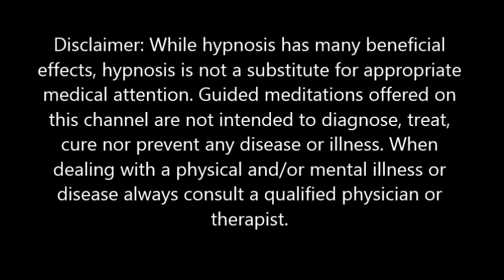Hypnosis for meeting your spirit guide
This guided meditation was created to help you meet your Spirit Guide or Inner adviser. This is the same script as my original spirit guide video.But, this has been updated with better sounding vocals and mixing.

Music and Vocals by Joe Treacy

Script by Katherine Zimmerman